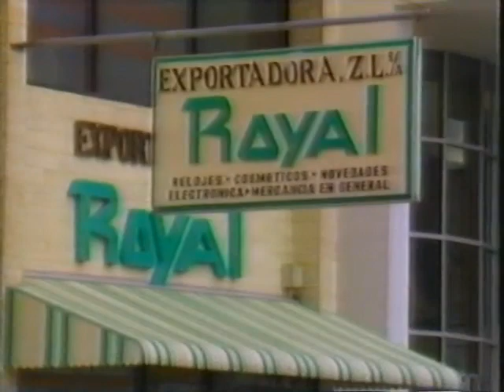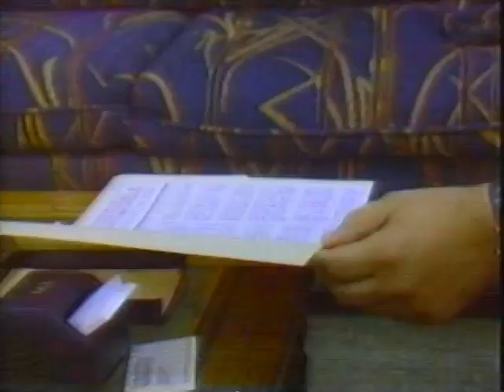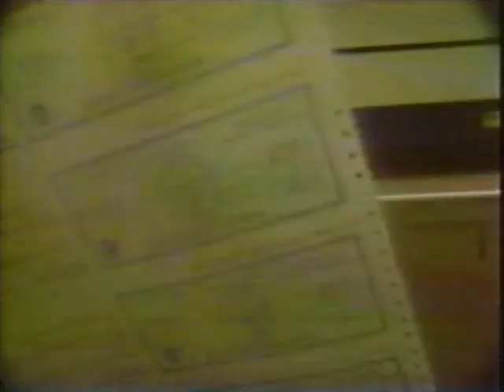Punishing Panama (1980s News Special)